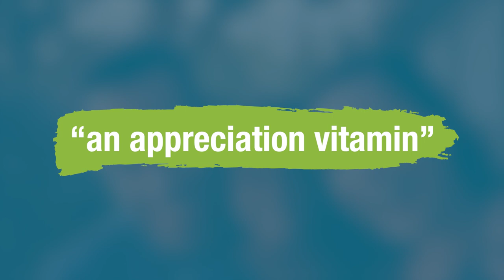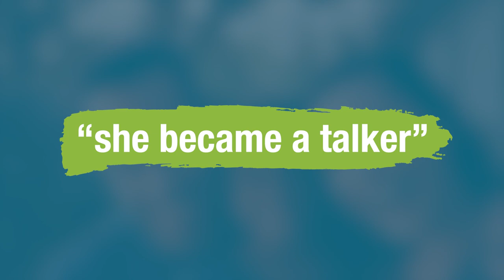Labeling Miss Talker: How Labels Affect Your Children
Dr. Randy Schroeder gives a great example of how labels affect your children in this video. He says parents should remember to never, never, NEVER give your children negative labels.

He says children tend to live up to whatever label you give them. So if you want them to do positive things, it's ok to label them in a positive way. But if you're telling your son or daughter regularly, that they are obnoxious, or lazy, or stupid, then that's what they may become.

For those who might say that this is manipulating your child, Dr. Schroeder says no. It's all about influencing your child to go in a positive direction.

Parenting can be a struggle. Focus on the Family has many resources available to help in your parenting journey. Try taking the Parenting Assessment as you dive into the 7 Traits of Effective Parenting. You'll learn what areas you're strong in and what areas could use a little improvement.